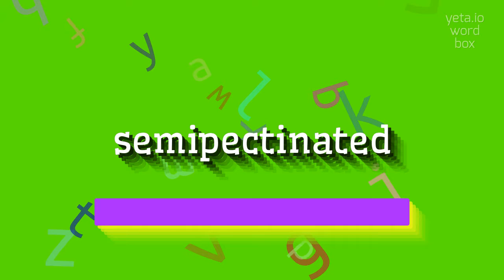How to say "semipectinated"! (High Quality Voices)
Watch in this video how to say and pronounce "semipectinated"!